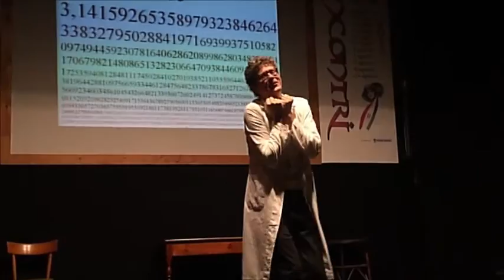Trailer "Il quotidiano e l'infinito" di Wislawa Szymborska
Trailer dello spettacolo "Il quotidiano e l'infinito" - Poesie messe in scena - Omaggio a Wislawa Szymborska
Associazione culturale Terra di Viareggio - Estate 2015